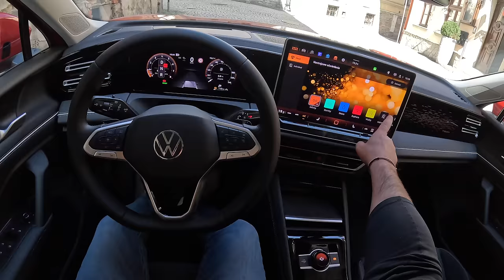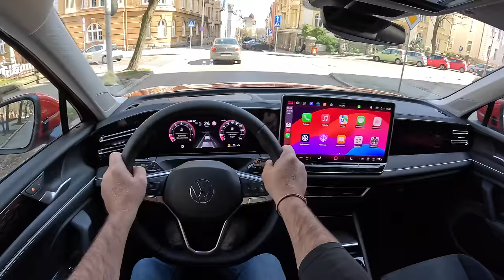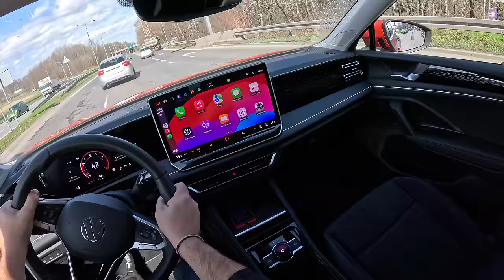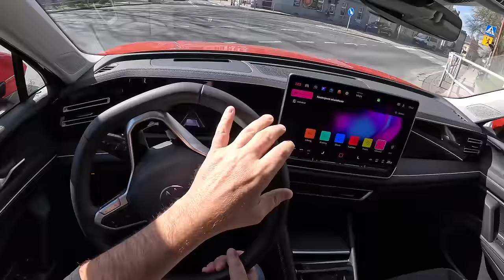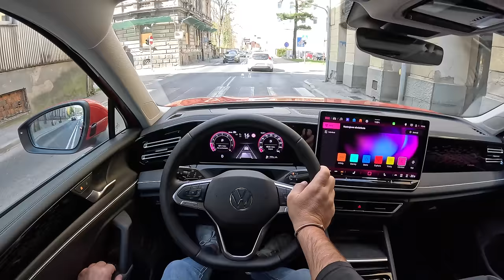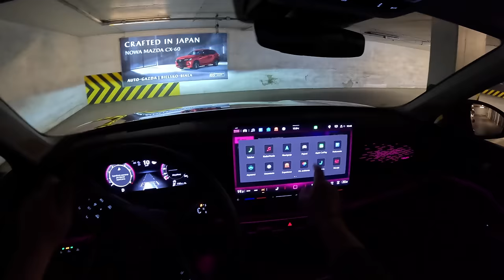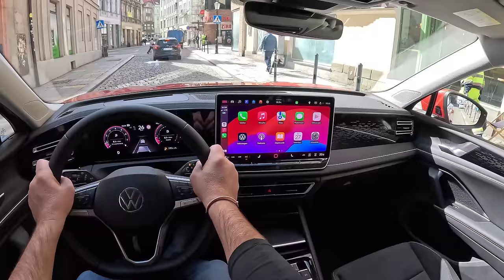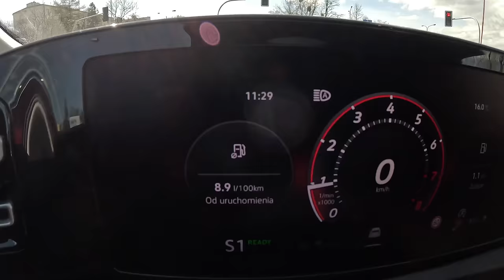NEW Volkswagen Tiguan Elegance 2024 [1.5 eTSI mHEV 150hp] |0-100| POV Test Drive #2017 Joe Black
👉  Car: Volkswagen Tiguan III SUV 1.5 TSI 150hp 2024 Elegance 1.5 eTSI mHEV

0:00 Intro
0:09 Walk-around and interior
3:08 Bumpy road
3:54 Casual driving
11:18 Acceleration
11:31 Highway
15:30 Casual driving
21:50 Tunnel
22:46 City drive
25:58 Engine view
26:34 Fuel Consumption

Engine: 1.5L Petrol (Gasolina) 4-cylinders
Displacement (cc): 1498
Power: 110 kW/150 hp
Torque: 250 Nm
Transmission: 7-speed automatic
Traction: FWD ( Front-Wheel Drive )

Acceleration (0–100 km/h): 9,1 s.

Fuel Tank Capacity: 58L
Cargo Space: 652 Liter
Model: 2024
Date of Production : 2024-
Place of production: 🇩🇪 Wolfsburg
Base Price in Germany : 32.930 EUR

Driver: Joe Black
Video: GoPro Hero 12 Black
Edit: MacBook Pro / Final cut Pro X